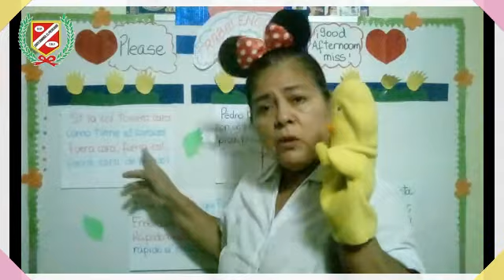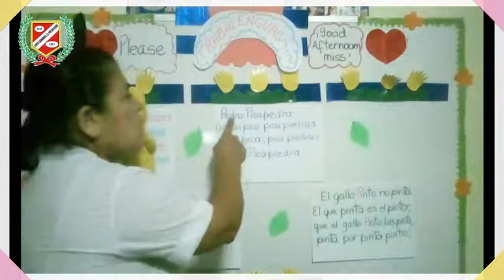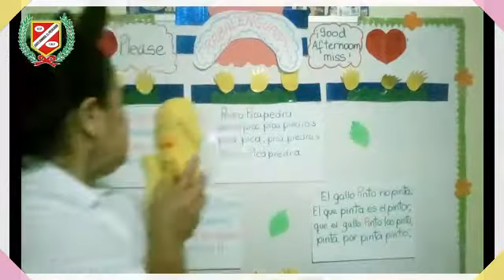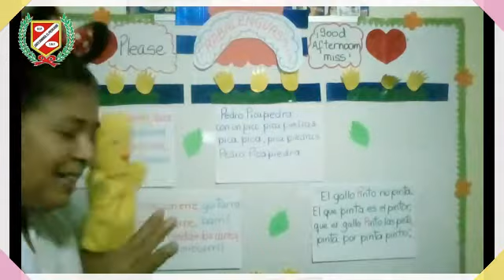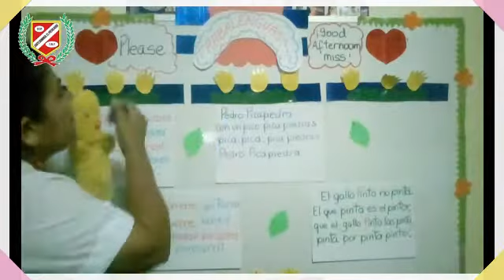COMUNICACIÓN - LOS TRABALENGUAS - 1RO PRIM.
💻👩‍🏫CLASES VIRTUALES👨‍🏫🖥🖱📧

▶️Curso : COMUNICACIÓN
▶️Tema : LOS TRABALENGUAS
▶️Profesor : PICON
▶️Grado : 1ER GRADO PRIMARIA
▶️Mes : MAYO